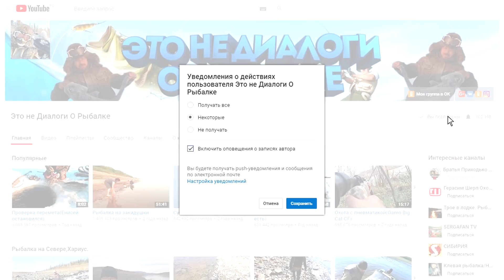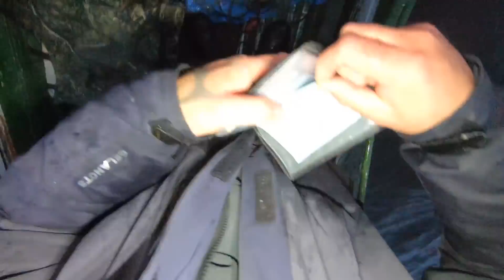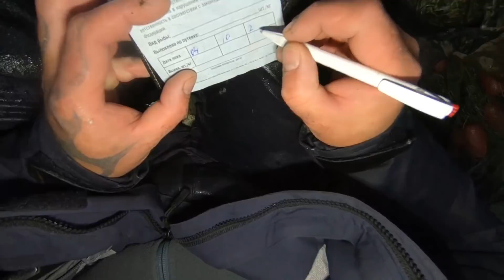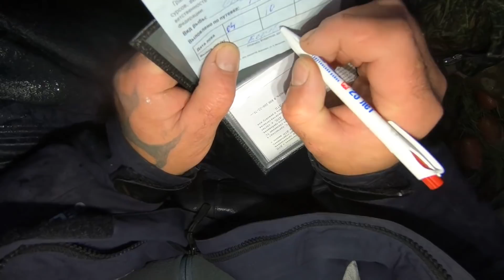Рыбалка.Омуль,сплав на дальних берегах..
Рыбалка в Туруханском районе
В этот раз мы забрались далёко и наконец то добыли омуля..
С вечер даже небыло времени достать камеру и попить чая..
Для тех кто думает что это лёгкая рыбалка кратко;это пол дня
пути по не тёплой погоде и волне,это два часа сна в не тёплом
сарае..ну и не лёгкий труд,кто был на сплаве на Севере тот в курсе как эта рыба достаётся..Погода дала шанс в одни сутки..
За помощь в этой поездке огромное спасибо Петру Игоревичу Некрасову,Нина Сергеевна П. и Дмитрию Андреевичу Т.  Благодаря вам всё же удалось добыть омуля на зиму..
Ну и до встречи на реке Друзья!!!